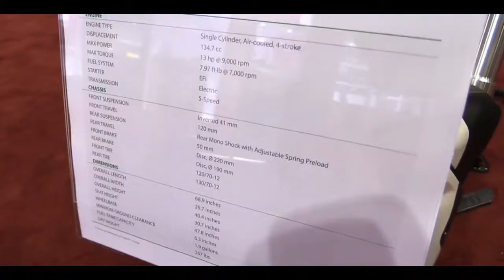2019 Benelli TNT 135 | Walkaround and Review 2016 AIMExpo Orlando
2019 Benelli TNT 135  | Walkaround and Review   2016 AIMExpo Orlando